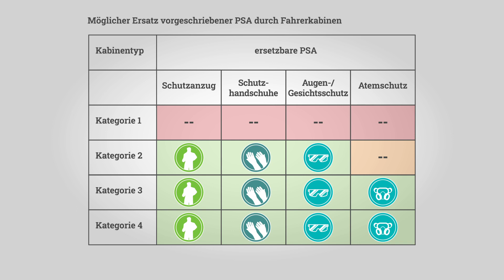Zum Umgang mit anwendungsfertigen Pflanzenschutzmitteln